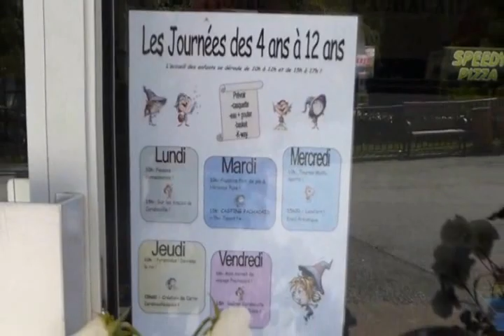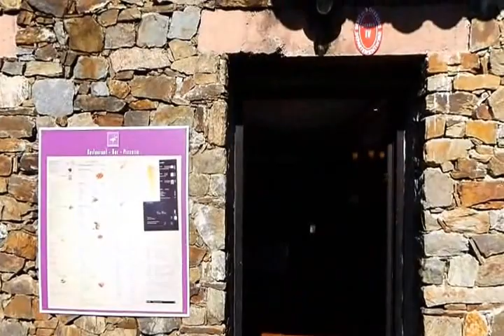presentation village pachacaid franceloc 2014 by ludo